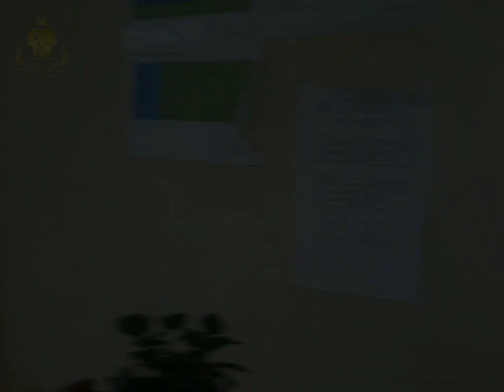24. Puteri Ardyna-Kab. Ponorogo (Pemerataan Pendidikan Melalui Bimbel Gratis)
Finalis Putera Puteri Pendidikan Jawa Timur 2021

Dukung Puteri Ardyna untuk menjadi Putera Puteri Pendidikan Favorit Jawa Timur 2021 dengan cara :
2. Like video Finalis yang kalian dukung

Hasil Voting di Youtube nantinya akan diakumulasi dengan jumlah like foto finalis di Akun Instagram @pppendidikanjatim